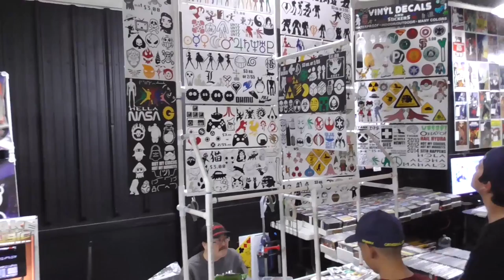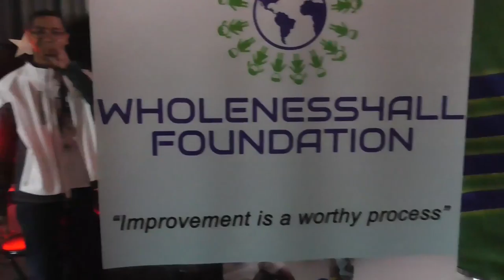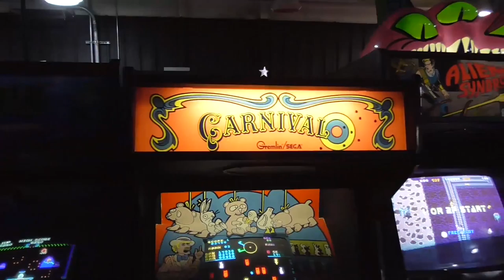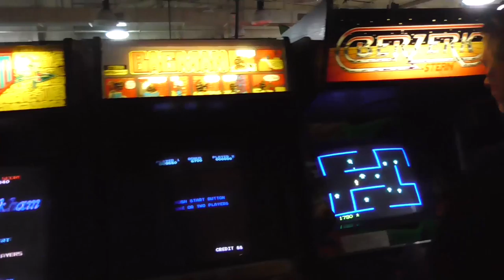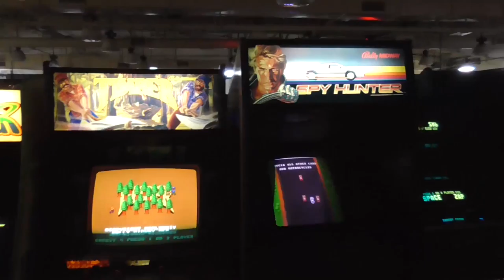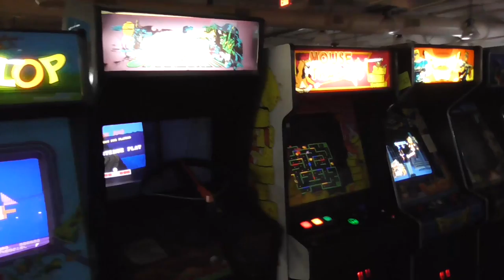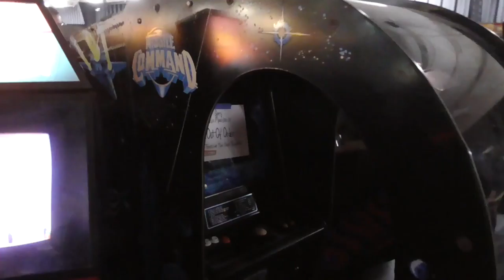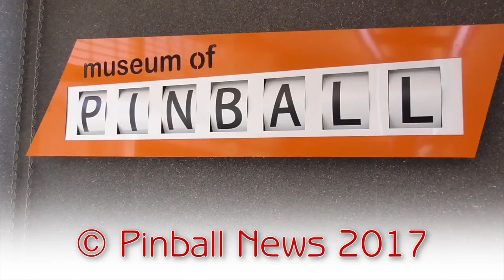Pinball News - Fifteen Minute Tour - Arcade Expo 2017 Video Games Hall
Our second video from Arcade Expo 2017  takes a look at the video games hall which contains hundreds of classic games along with a few more pinballs and several vendors.